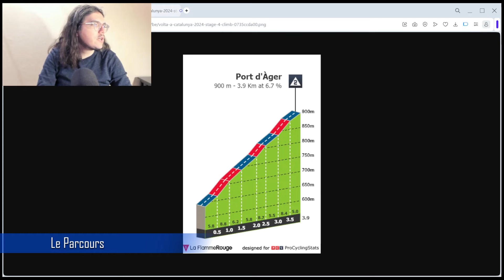🚴‍♂️Tour de Catalogne 2024🇪🇸 : Etape 4 Présentation (Parcours, Pronos, Météo...)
Salut tout le monde, aujourd'hui, on analyse le parcours de la quatrième étape du Tour de Catalogne 2024. Je présente la course en donnant mon avis. On essayera aussi de savoir quels sont les coureurs qui peuvent apprécier cette journée.

00:00 Introduction
02:24 Parcours
03:56 Météo
04:46 La Stratégie
05:32 Mes Favoris
06:47 Programme TV

Startlist

1POGAČAR Tadej
2ALMEIDA João
3SIVAKOV Pavel
4GROßSCHARTNER Felix
5VINE Jay (DNS #2)
6NOVAK Domen
7SOLER Marc

11KUSS Sepp
12UIJTDEBROEKS Cian*
13VALTER Attila
14LEMMEN Bart (DNF #1)
15VAN BELLE Loe* (DNS #3)
16GESINK Robert
17KRUIJSWIJK Steven

21LANDA Mikel
22VAN WILDER Ilan
23LECERF William Junior*
24KNOX James
25HUBY Antoine*
26HIRT Jan
27VANSEVENANT Mauri

31THOMAS Geraint
32HAYTER Ethan
33BERNAL Egan
34DE PLUS Laurens
35RIVERA Brandon Smith
36RODRÍGUEZ Óscar
37PUCCIO Salvatore

41KONRAD Patrick
42MOLLEMA Bauke
43GHEBREIGZABHIER Amanuel
44VERONA Carlos
45LÓPEZ Juan Pedro
46OOMEN Sam
47MOSCA Jacopo

51CARUSO Damiano
52POELS Wout
53HAIG Jack
54TRÆEN Torstein
55TIBERI Antonio*
56ZAMBANINI Edoardo*
57BURATTI Nicolò*

61MARTINEZ Lenny*
62ROCHAS Rémy
63THOMPSON Reuben*
64PALENI Enzo*
65BARTHE Cyril
66LE HUITOUZE Eddy*
67DAVY Clément

71UHLIG Henri*
72LAURANCE Axel*
73BOVEN Lars* (DNF #2)
74PLANCKAERT Edward
75BAYER Tobias
76JANSSENS Jimmy
77GAZE Samuel (DNF #3)

81VLASOV Aleksandr
82HIGUITA Sergio
83ZWIEHOFF Ben
84LIPOWITZ Florian
85WANDAHL Frederik*
86PALZER Anton
87BENEDETTI Cesare

91VAN DEN BERG Marijn
92CARTHY Hugh
93CHAVES Esteban
94STEINHAUSER Georg*
95RAFFERTY Darren*
96QUINN Sean
97AMADOR Andrey

101MAS Enric
102RUBIO Einer
103GARCÍA CORTINA Iván
104SOSA Iván Ramiro
105ROMO Javier
106ARCAS Jorge
107QUINTANA Nairo

111YATES Simon
112ENGELHARDT Felix
113HARPER Chris
114PEÑA Jesús David
115CRADDOCK Lawson
116MAAS Jan
117JUUL-JENSEN Christopher

121MARIT Arne
122BUSATTO Francesco*
123MEINTJES Louis
124CALMEJANE Lilian
125PETILLI Simone
126TAARAMÄE Rein
127COLLEONI Kevin

Cofidis (WT)
131MARTIN Guillaume
132COQUARD Bryan
133HERRADA Jesús
134HERMANS Ben
135ELISSONDE Kenny
136LASTRA Jonathan
137WOOD Harrison

141BITTNER Pavel* (DNS #3)
142LIEPIŅŠ Emīls
143VAN DEN BROEK Frank
144COMBAUD Romain
145BEVIN Patrick (DNF #1)
146NABERMAN Tim
147TUSVELD Martijn

151GODON Dorian
152BERTHET Clément
153PRODHOMME Nicolas
154PARET-PEINTRE Valentin*
155BAUDIN Alex*
156WARBASSE Larry
157HÄNNINEN Jaakko

161RODRÍGUEZ Cristián
162BARRÉ Louis
163GARCÍA PIERNA Raúl*
164HUYS Laurens (DNF #1)
165RIES Michel
166VERRE Alessandro*
167LEDANOIS Kévin

171FORTUNATO Lorenzo
172TEJADA Harold
173MULUBRHAN Henok
174SCHELLING Ide
175PRONSKIY Vadim
176LÓPEZ Harold Martín
177UMBA Santiago*

181VAN GILS Maxim (DNF #3)
182KRON Andreas
183SEPÚLVEDA Eduardo
184ADAMIETZ Johannes
185GREGAARD Jonas
186DRIZNERS Jarrad
187DE GENDT Thomas

191WOODS Michael
192WILLIAMS Stephen
193TEUNS Dylan
194SCHULTZ Nick
195BENNETT George
196FRIGO Marco
197RICCITELLO Matthew*

201JOHANNESSEN Tobias Halland
202LEKNESSUND Andreas
203KULSET Johannes*
204HOLTER Ådne
205JOHANNESSEN Anders Halland
206URIANSTAD BUGGE Martin
207ANDERSEN Idar

Caja Rural - Seguros RGA (PRT)
211AULAR Orluis
212BERWICK Sebastian
213GONZÁLEZ David
214BARCELÓ Fernando
215MURGUIALDAY Jokin
216FERNÁNDEZ Samuel*
217NICOLAU Joel

Equipo Kern Pharma (PRT)
221CASTRILLO Pablo*
222BERRADE Urko
223PARRA José Félix
224AGIRRE Jon
225GUTIÉRREZ Jorge*
226JAIME Álex
227MIQUEL Pau

Burgos - BH (PRT)
231SAINBAYAR Jambaljamts
232FAGUNDEZ Eric Antonio
233DÍAZ José Manuel
234APARICIO Mario
235OKAMIKA Ander
236LANGELLOTTI Victor
237FERNÁNDEZ Sinuhé

Euskaltel - Euskadi (PRT)
241BOU Joan
242BIZKARRA Mikel
243MATÉ Luis Ángel
244ITURRIA Mikel
245DE LA PARTE Víctor
246ISASA Xabier*
247ETXEBERRIA Asier